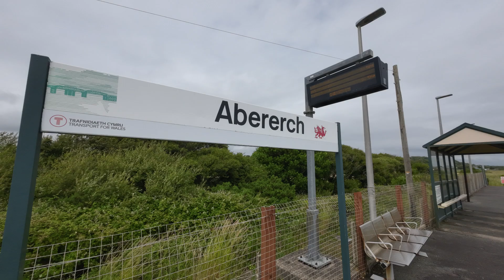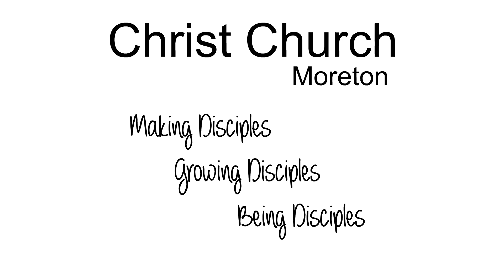Christ Church Weekend Away 2023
Christ Church Moreton Weekend away to Tyn-y-nant Christian Centre 2022. Speaker was Nick Johnson. Video music by and copyright of Rend Collective.